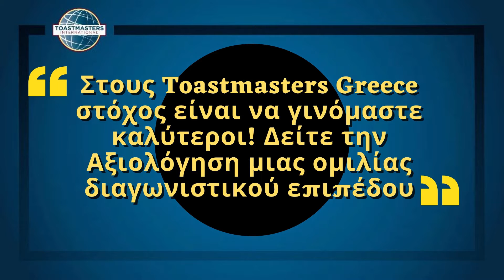Αξιολόγηση: Connect with Storytelling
Ο Νίκος Κοκκινοπλίτης είναι μέλος των Toastmasters από τον Σεπτέμβριο του 2019. Σε αυτό το βίντεο ο Νίκος αξιολογεί την ομιλία ενός άλλου μέλους. Η αξιολόγηση αποσκοπεί στο να καλλιεργήσει κάποιος την κριτική του ικανότητα και να μπορεί να εκφράζει με ειλικρίνεια και ενθαρρυντικό τρόπο τα δυνατά στοιχεία και τα σημεία προς βελτίωση μιας ομιλίας.

Ο αξιολογητής καλείται να εστιάζει στο πως ο ίδιος βίωσε και αισθάνθηκε την ομιλία και να απευθύνεται τόσο στον αξιολογούμενο, όσο και στο κοινό. Δεν ασκεί κριτική αλλά εξασκεί την κριτική του ικανότητα. Παρακολούθησε μέχρι το τέλος την αξιολόγηση του Νίκου και εντόπισε τα παραπάνω στοιχεία που καθιστούν μια αξιολόγηση αποτελεσματική.

Καλή θέαση!

H Ιστοσελίδα για όλους του Ομίλους Ρητορικής στην Ελλάδα, βρίσκεται σ' αυτόν τον σύνδεσμο

H Ιστοσελίδα του Ομίλου Ρητορικής, όπου δόθηκε η αξιολόγηση, Hellenic Toastmasters Club, βρίσκεται σ' αυτόν τον σύνδεσμο

Κάνε μας like ή share, και γράψε μας comment για οτιδήποτε σου έκανε εντύπωση. Συντονίσου για ένα νέο βίντεο κάθε εβδομάδα ;)

00:00 Εισαγωγή και γενική εντύπωση
00:35 Δυνατά σημεία ομιλίας
01:10 Σημεία προς βελτίωση
03:00 Σύνοψη